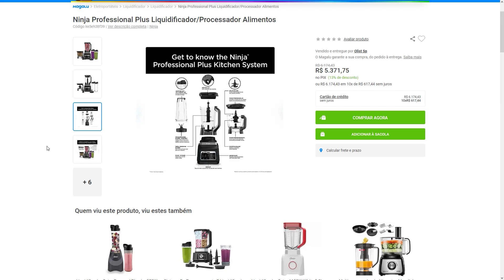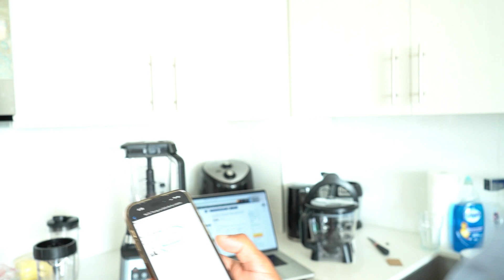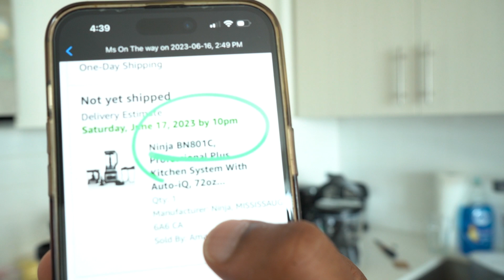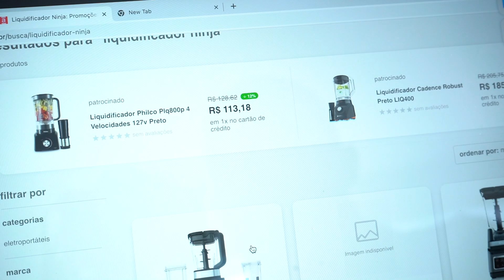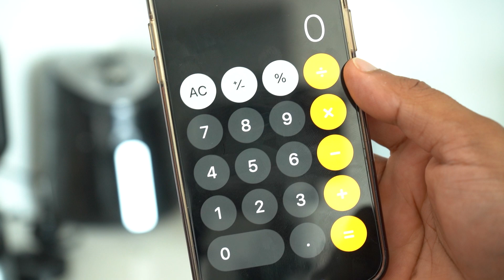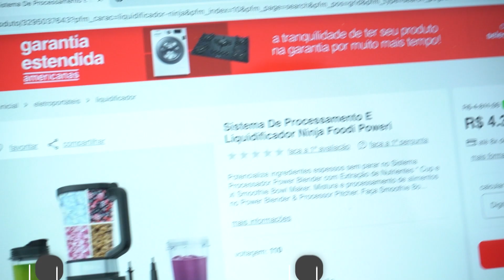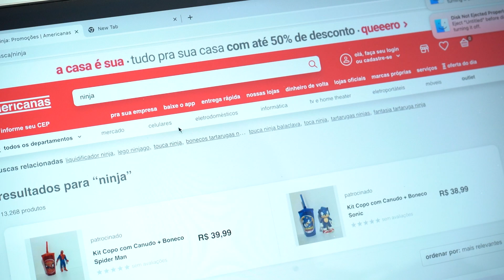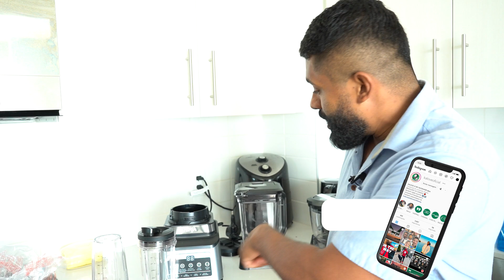? QUANTO CUSTA ELETRODOMÉSTICOS NO CANADÁ ?! LIQUIDIFICADOR NINJA